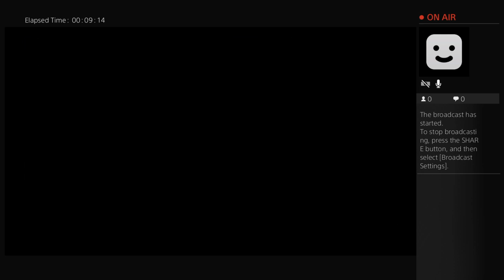New Game plus FFXV